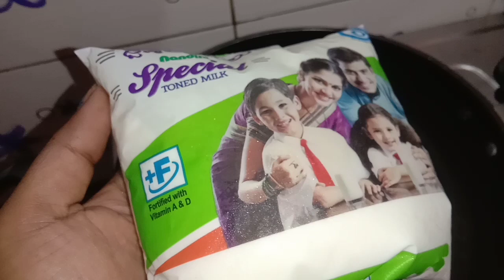ನಾವೂ ಖುಷಿಯಾಗಿ ಇದ್ದರೆ ಎಲ್ಲವೂ ಸಾಧ್ಯ 😊/ಬಾದಾಮಿ ಕುಲ್ಫಿ ಈ ಟಿಪ್ಸ್ ಫಾಲೋ ಮಾಡಿ ಸಖತ್ ಆಗಿರುತ್ತೆ 😊